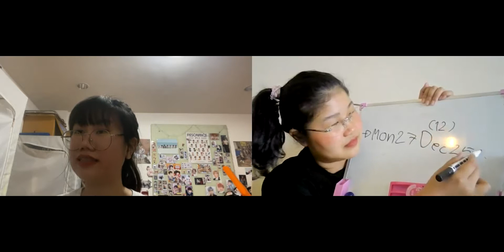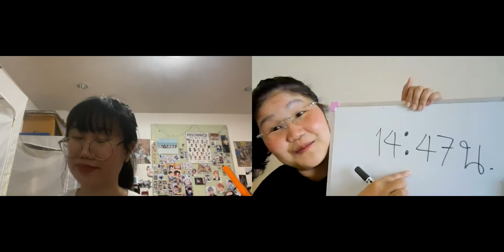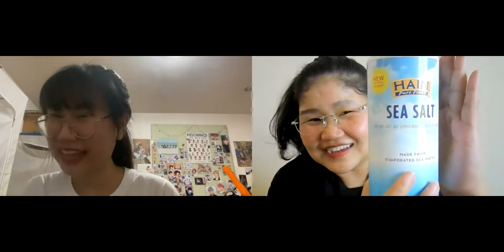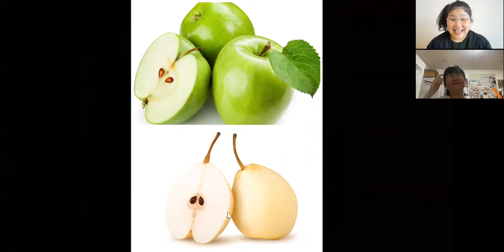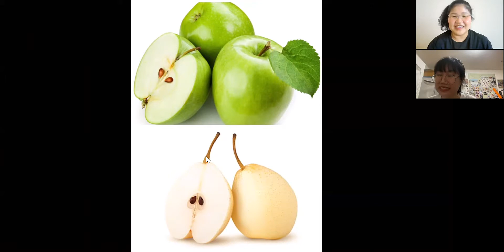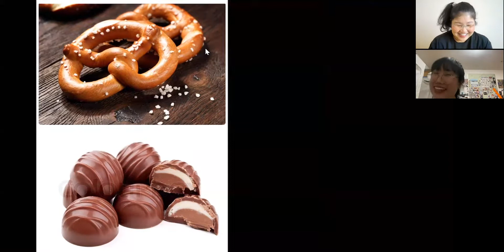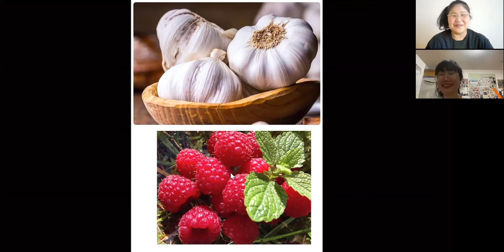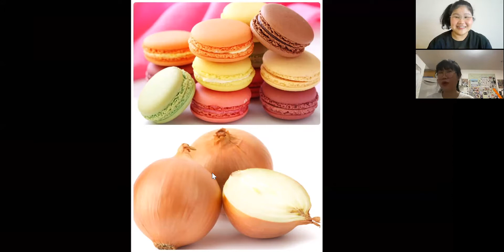Flavors (Learn Thai in Thai: Basic Beginner)